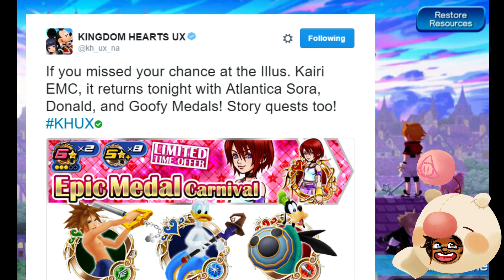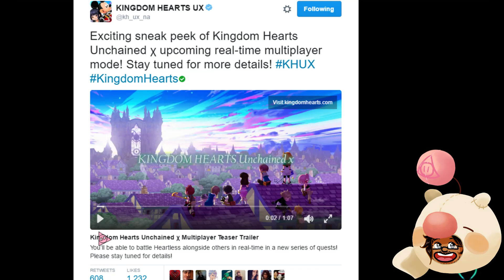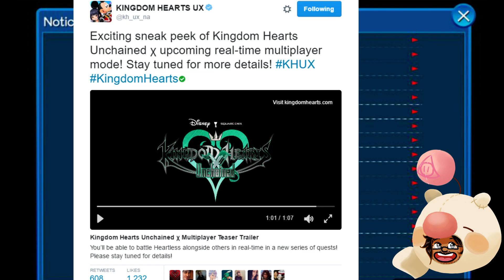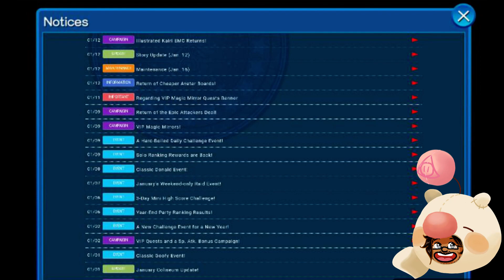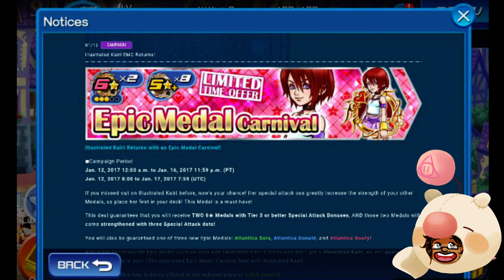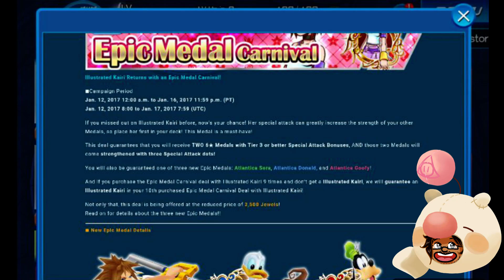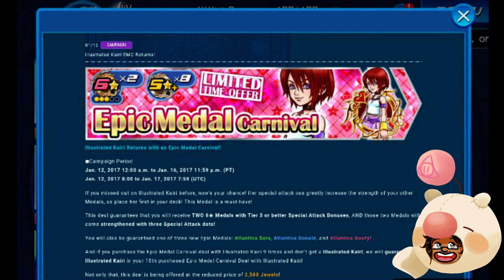Khux : UPDATE ~ Jan 12th - Lot's to talk about...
Story, Maintenance, pulls, Avatar Boards... oh and Donalds Back!